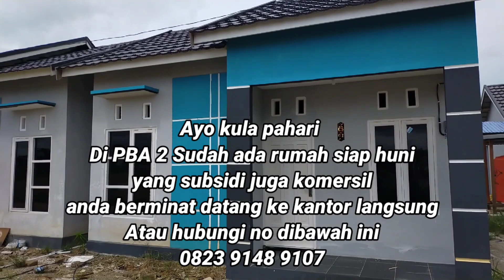Huma Hanyar Hindai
Dukung terus channel YouTube Bakumpai Lucu

terima kasih